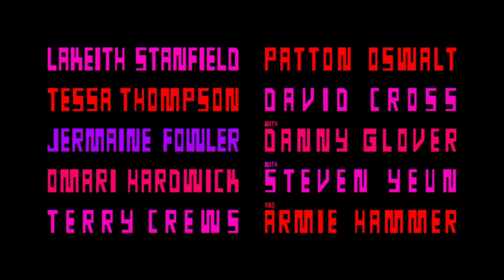Sorry To Bother You Trailer